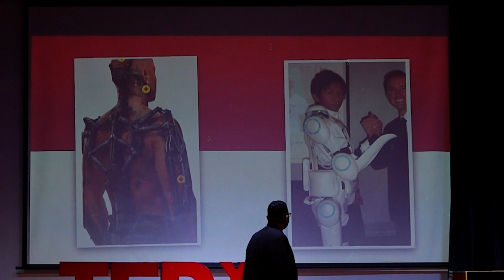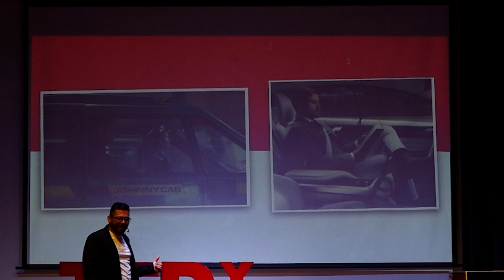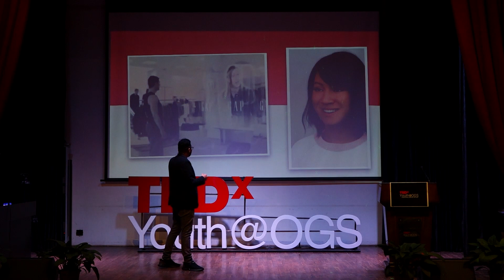The Story of the Emergence and Growth of AI | Ritwik Joshi | TEDxYouth@OGS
The speaker introduced his topic and then went on to share how fiction of yesteryears is a reality in AI today. He is the co-founder of Botosynthesis, one of the pioneer AI companies, and is leading Innovations in AI,RPA and Chatbots. He is a B.Tech in CS, alumnus from IIM Ahmedabad and ISB Hyderabad.He has been invited as speaker to BITS, Pilani, IEEE and IBM This talk was given at a TEDx event using the TED conference format but independently organized by a local community.